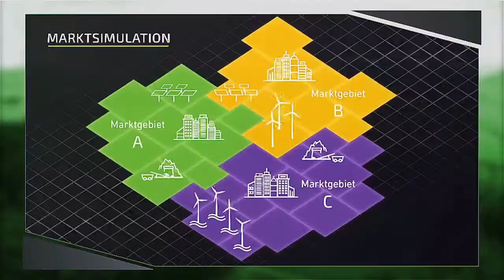GHR TV Battlefield Nation Germany (2) vs GHR White